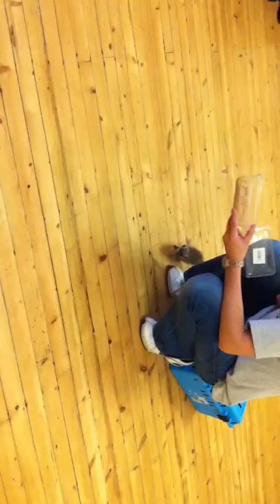Meerkat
Meerkat running about the church hall